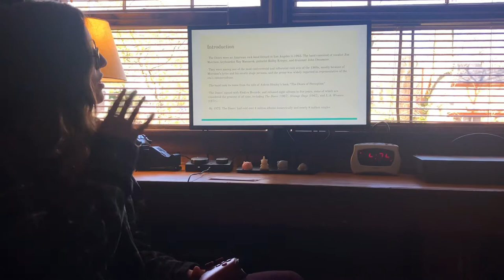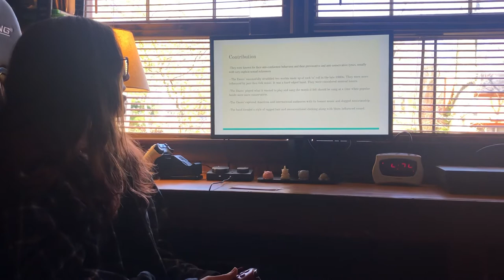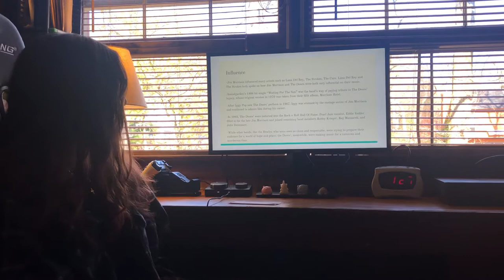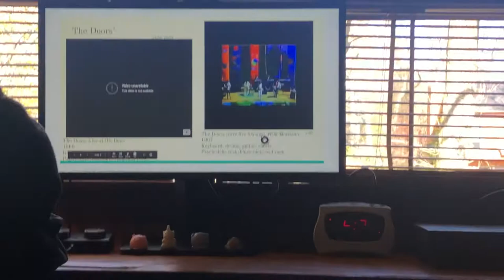The Doors by Haley Palomeque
my presentation for my rock & roll history class of “the doors”...
director: michaela vecchi
producer: haley palomeque
executive producer: robert bysheim